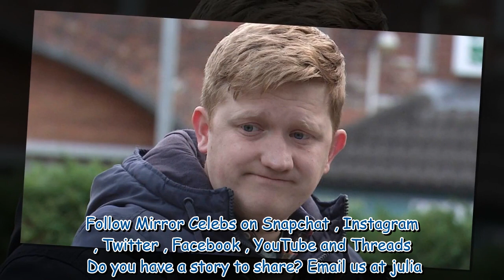ITV Coronation Street Chesney's real life from soap star sister to gorgeous cottage home